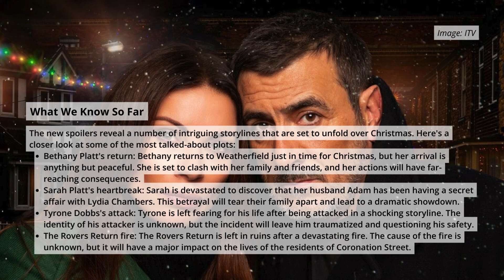Coronation Street Promises Explosive Christmas with 34 New Spoiler Pics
Coronation Street is set to deliver an explosive Christmas this year, with a dramatic new trailer and a whopping 34 spoiler pictures teasing viewers with what's to come.

Image: ITV
Song: Val Holla
Artist: Geographer